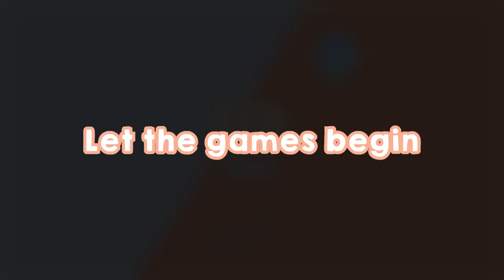SNEAKING INTO YOUTUBER'S HOUSE!! *We ALMOST get CAUGHT!!* ft. Jazzy Skye!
PRANK TIME!! WE decided to PULL A PRANK on a fellow YouTube Friends @FunSquadFamily and SNEAK into THEIR HOUSE!!! This is NOT going to end well! WATCH PT 2 HERE : TO FIND OUT IF WE GET CAUGHT!!

A Special Thanks to | @FunSquadFamily Check out their latest video here |Can my Daughter CONVINCE DAD to Keep a PUPPY? **EMOTIONAL**

We loved this collab with @THEROCKSQUAD | YOU WON'T BELIEVE WHAT HAPPENED AT OUR SLEEPOVER!**Shocking**Ft. Not Enough Nelsons & Jazzy Skye

Welcome to The NEN FAM!
You can also follow our VLOG Channel called Not Enough Nelsons! We are a big family of 18! We always get asked if they are all ours!!? 7 are biological and 9 are adopted! SO YES!! THEY ARE ALL OURS!! We sure love each one of our 16 kiddos! We hope you enjoy our videos! We have had a blast filming them! (except for the occasional meltdowns) Follow along with our crazy family challenges!

MOM- Tiffany
DAD- Benji
OUR KIDS: